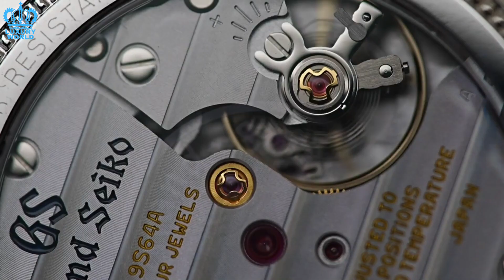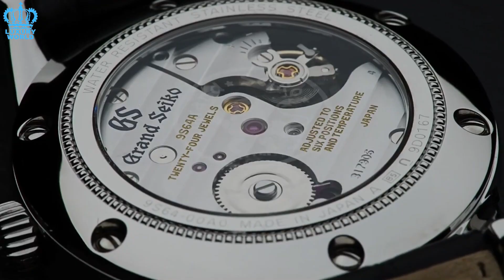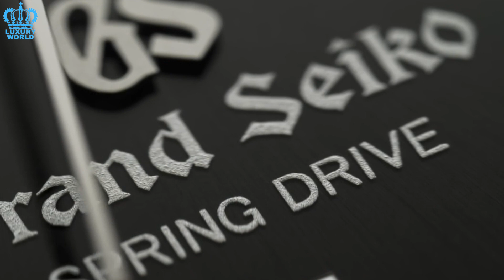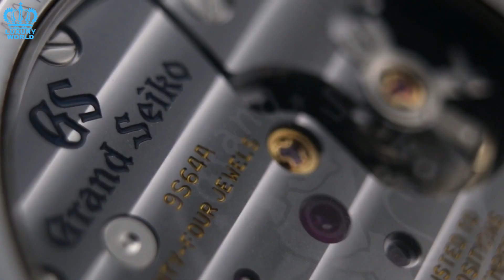3 Reasons Some Avoid Grand Seiko Watches | Luxury World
Let's talk about the 3 reasons why some avoid Grand Seiko watches.